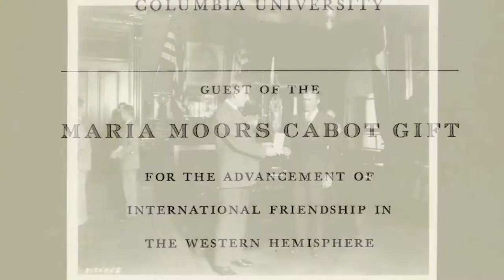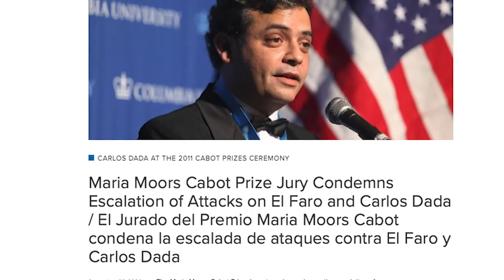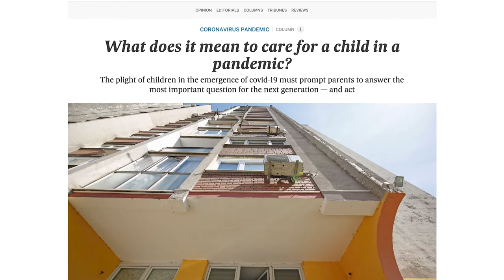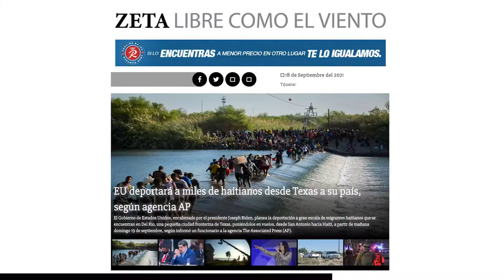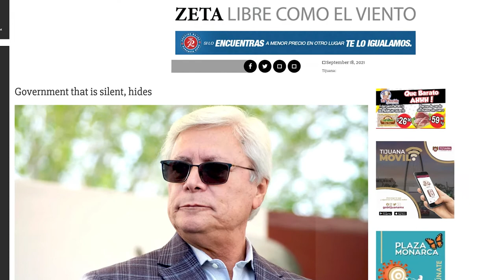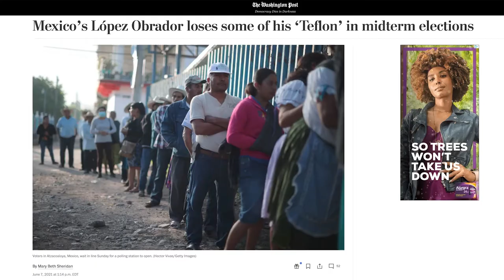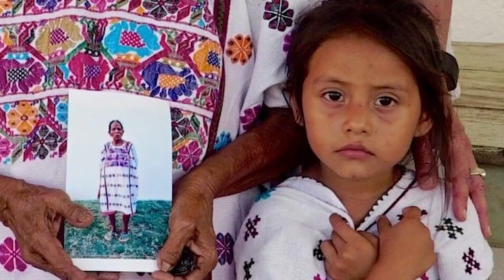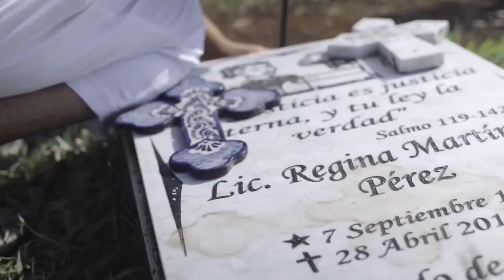2021 Maria Moors Cabot Prize Ceremony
The oldest international journalism award, the Maria Moors Cabot Prizes honor four journalists annually for enhancing our understanding of the Americas.
Meet our four courageous winners - they cover the US-Mexico border, the Amazon rainforest, Central America, recent events in Haiti and much much more. Watch as we honor our four winners, as well as special citations for two publications.